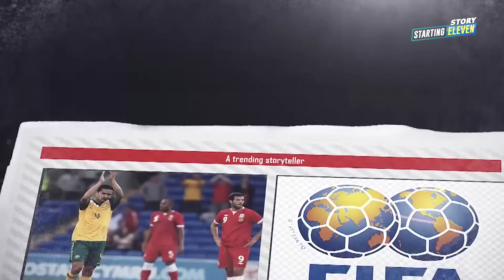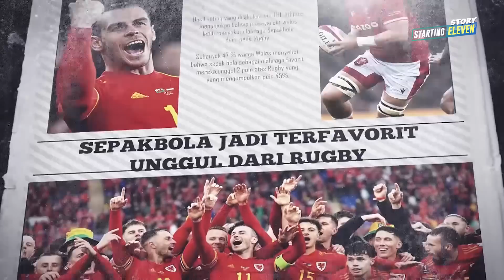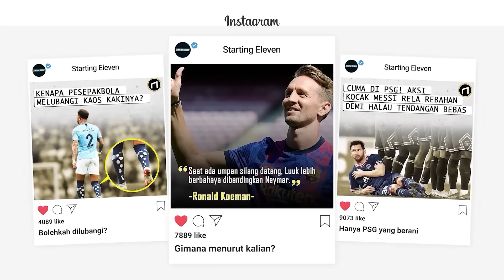64 Tahun Wales Menyusuri Jalan Curam ke Piala Dunia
64 Tahun Wales Menyusuri Jalan Curam ke Piala Dunia

Setelah penantian selama 64 tahun, Timnas Wales akhirnya kembali berlaga di Piala Dunia. Berikut bagaimana perjalanan Wales menuju Qatar 2022